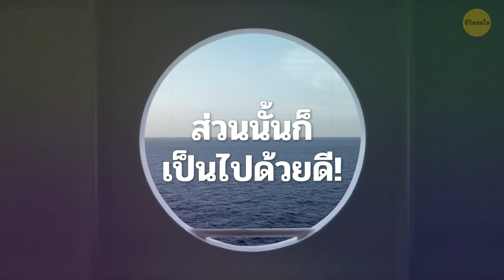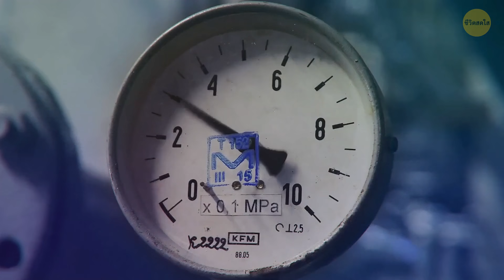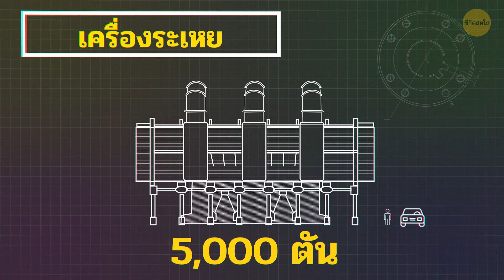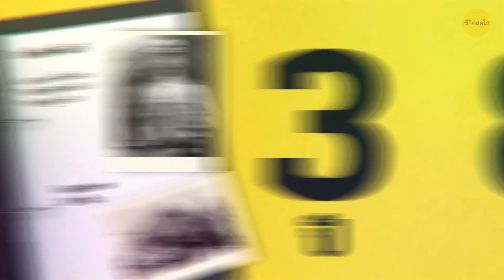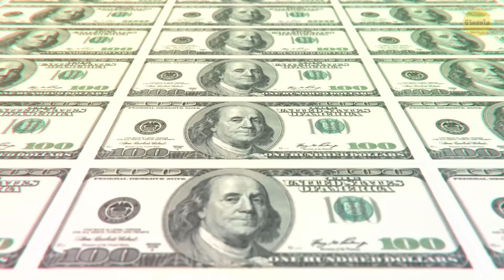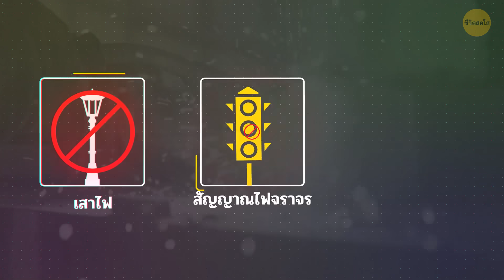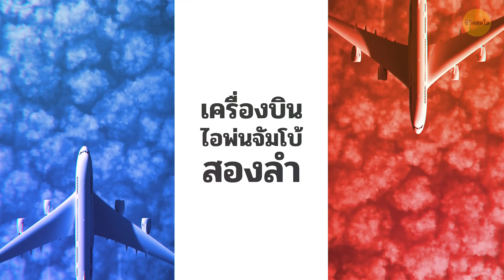N การดำเนินการขนส่งสุดเพี้ยนในประวัติศาสตร์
ในปี 2012 บริษัทโลจิสติกส์แห่งหนึ่งของซาอุดีอาระเบียทำลายสถิติสินค้าที่ถูกเคลื่อนย้ายทางถนนที่หนักที่สุด เครื่องกรองน้ำที่มีน้ำหนักเกิน 4,800 ตันถูกติดตั้งบนรถขนส่ง ในสหราชอาณาจักร หม้อแปลงไฟฟ้าของโรงไฟฟ้าที่มีน้ำหนัก 640 ตันได้รับการอ้างว่าเป็นสินค้าที่มีน้ำหนักมากที่สุดของอังกฤษ

เราบอกคุณเกี่ยวกับเทพีเสรีภาพซึ่งตั้งตระหง่านอยู่ในนิวยอร์กได้ ในปี 1885 ฝรั่งเศสมอบเทพีเสรีภาพให้แก่สหรัฐอเมริกาเพื่อเป็นของขวัญแต่เรารูปปั้นเหล็กและทองแดงสูง 93 เมตร หนัก 200 ตันจะเดินทางจากปารีสไปถึงนิวยอร์กได้ยังไง แน่นอน คำตอบคือต้องนั่งเรือไป เทพีถูกแยกออกเป็น 350 ชิ้นบรรจุลงในลังไม้ 214 ลังและบรรทุกไปบนเรืออีแซร์ของฝรั่งเศส